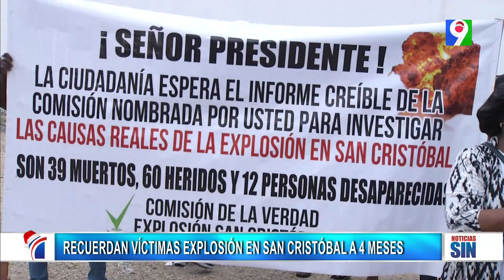Recuerdan con pesar a víctimas de explosión San Cristóbal| Emisión Estelar SIN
En medio del dolor, los familiares afectados acudieron al lugar donde se produjo la tragedia con fotografías de sus parientes fallecidos, orando, lanzando globos.